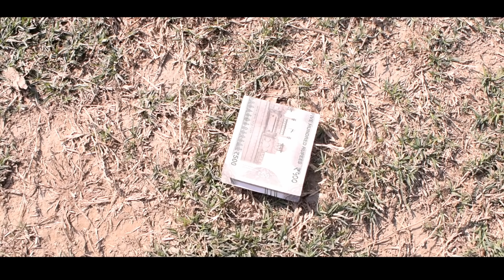Qismat | Friendship Story | Friendshp Day Special | Song By Ammy/// rkboys. By Rk Boys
दोस्तों हमें देश से गरीबी को मिटाना है न की गरीबों को
अगर आपको ये वीडियो जरा सा भी अच्छा लगा हो तो इस वीडियो को ज्यादा से ज्यादा लाइक शेयर व् कमेंट करे 👇👇👇👇🙏👍👍👍

By Rk boys